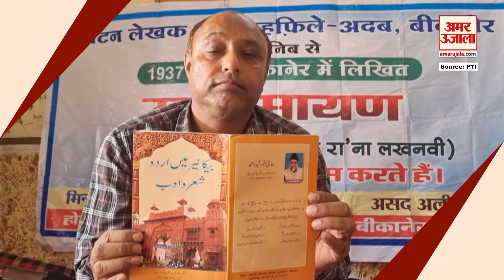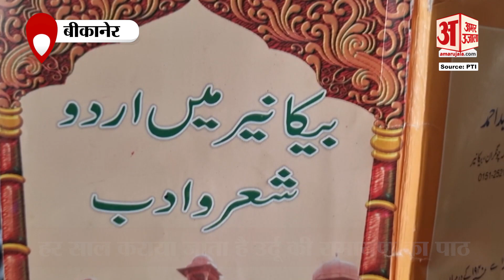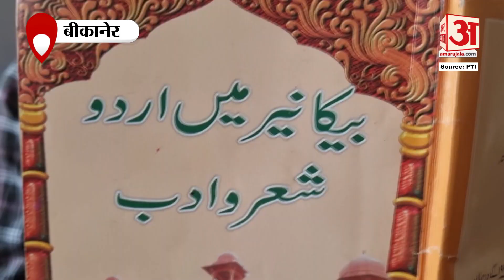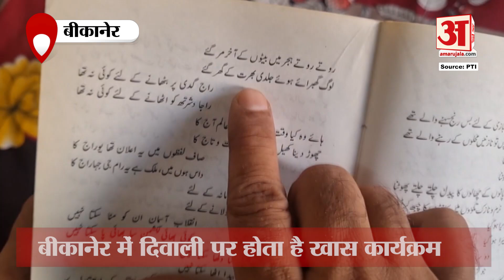Bikaner में यहां होता है खास कार्यक्रम, हर साल कराया जाता है उर्दू की रामायण का पाठ | Diwali 2024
बीकानेर में दिवाली पर होता है खास कार्यक्रम, हर साल कराया जाता है उर्दू की रामायण का पाठ, मौलवी बादशाह शाह हुसैन राणा ने लिखी थी, हर साल का ये कार्यक्रम 2012 से चल रहा है, सभी समुदायों के लोगों की भागीदारी देखी गई,